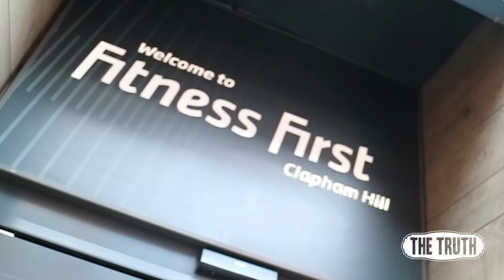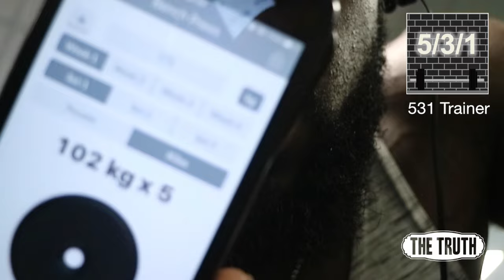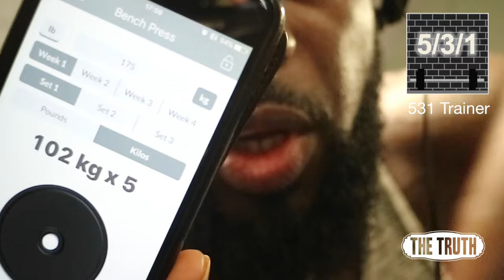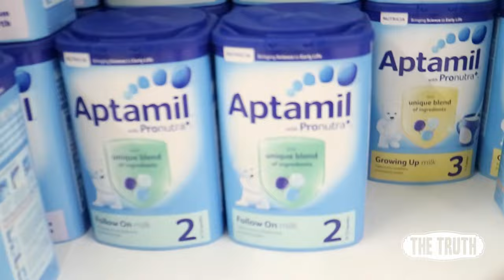Hypertrophy vs Power? Which is Better | PowerBulk Ep.3 | Gabriel Sey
So I had a question recently about whether Hypertrophy is better than Power.
I really don't understand why there needs to be a divide. Utilising different methods can be beneficial when used properly. This Full Push Routine goes through my the first of my new training split for this Bulk!!!

NEXT LAUNCH 3rd SEPTEMBER 2016

-True Beast eBook
-Online Coaching

Thinking of Competing?